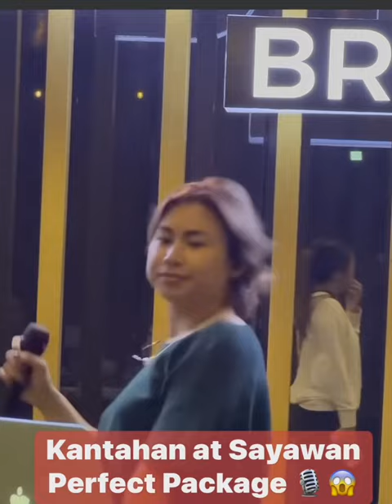GIRLS JUST WANNA HAVE FUN (COVER BY AERA)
GRABI GANDA NG BOSES GALING NI ATE AERA